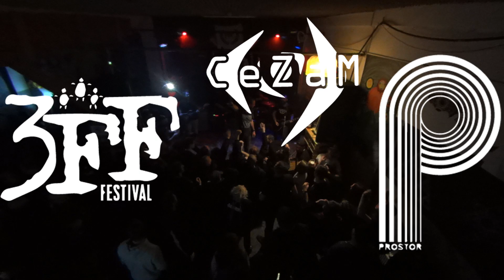Debeli Precjednik - Moja su koljena umorna od moljenja LIVE @ Prostor, Čakovec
je koncert u čast prerano preminulom prijatelju Danku Topleku (1988. – 2014.) i znak sjećanja na Branka Črnca Tustu (1955. – 2012.), legendarnog pjevača Kud Idijota, simbola punka na ovim prostorima, čiji je naglašeni antifašizam i socijalna osjetljivost bila bezuvjetno prihvaćena kod svakoga tko je koristio glavu za razmišljanje.